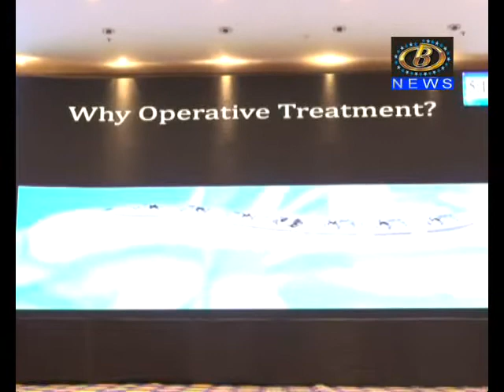अस्थिरोग तज्ञ शल्यविशारदांच्या ३६ व्या परिषदेचा दुसरा दिवस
अस्थिरोग तज्ञ शल्यविशारदांच्या ३६ व्या परिषदेचा दुसरा दिवस, तज्ञांची व्याख्यानं, चर्चासत्रं आणि परिसंवादानं गाजला, वैद्यकीय नवतंत्रज्ञान आणि उपचार पध्दती याविषयी माहितीची देवाण-घेवाण
Channel B